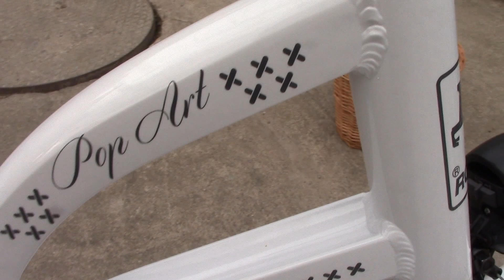28 Romet Pop Art white RaudonasDviratis.lt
- dviračių parduotuvė internete ir Kaune.